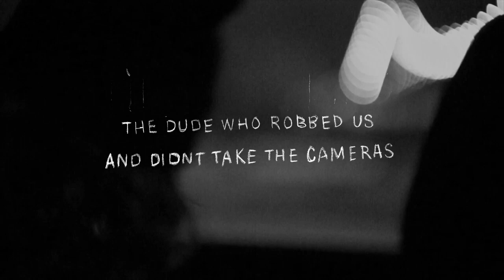HUF Holiday 2013 Lookbook // Detroit, USA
HUF HOLIDAY 2013 LOOKBOOK | Featuring our HUF Holiday 2013 Apparel & Footwear Collection. Shot in Detroit, USA. Now available at hufworldwide.com & your local HUF retailer.

Featuring //
Remio VTS THR
Begr WGE THR